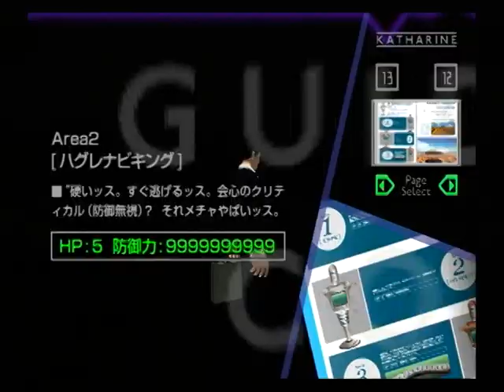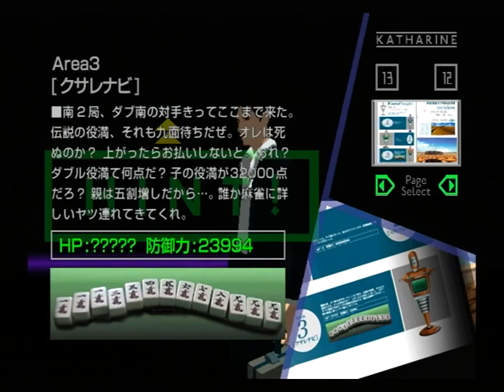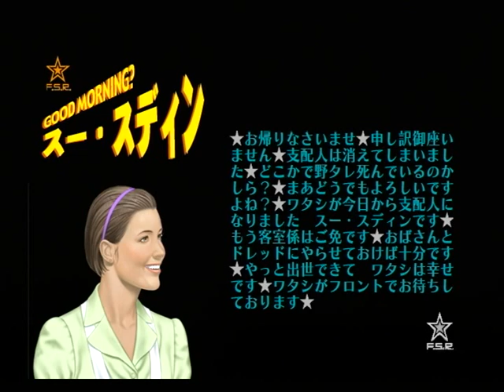【PS2】花と太陽と雨と 初見プレイ Part３３ ～真実は最後にあるんだ 【スタートオンゲームズ】【スタゲー】【JAPAGE】